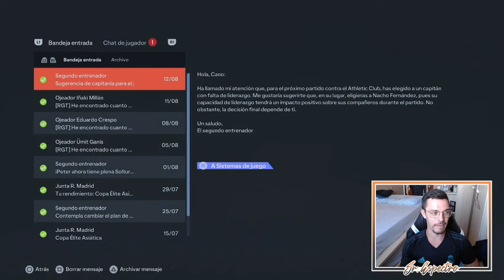EL SHOW DE JUDE | MODO CARRERA FC 24 | REAL MADRID #2